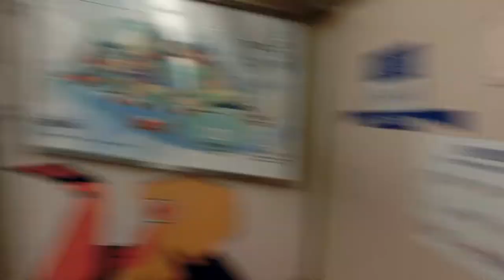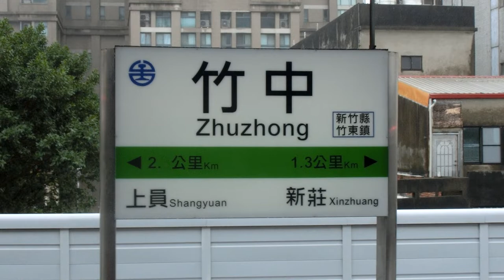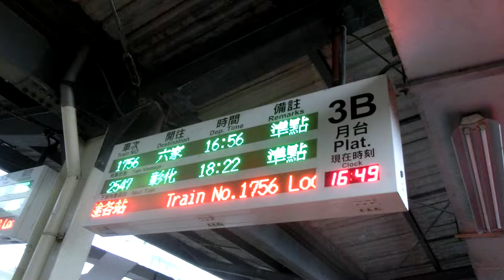|交通迷天地| [台灣鐵路] EMU600型(新竹動物園彩繪列車) 往新竹 1751次 區間車 六家→新竹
拍攝地點: 六家站~新竹站
由六家 開往新竹 1751次
沿途停靠:
六家→新竹 沿途各站

運用編組: EMU603
車況:待發